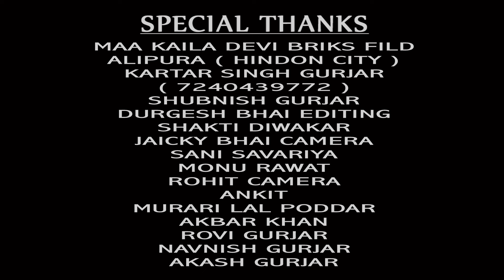जिस भजन में राम का नाम नहीं // shree ram bhajan // bhola gurjar & rajjo hathrashi